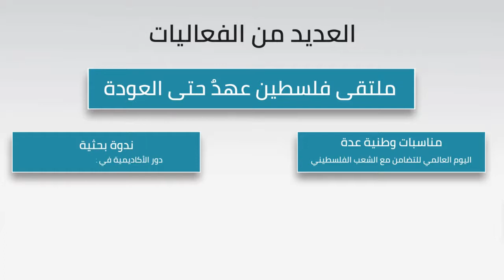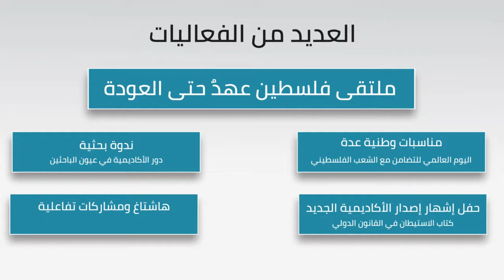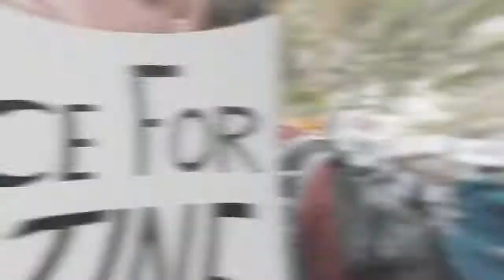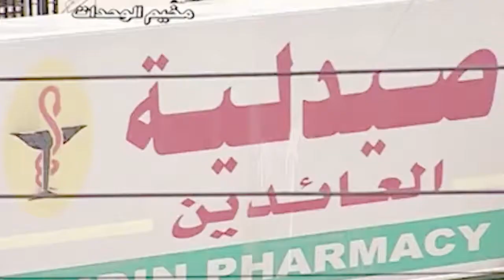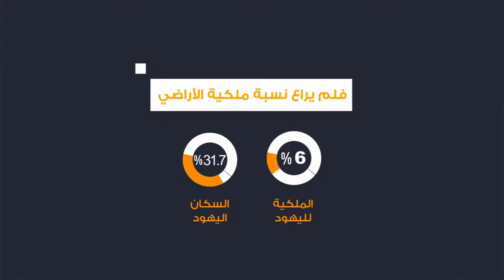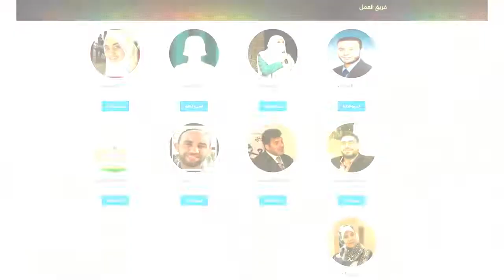ندوة مناقشة الورقات البحثية || الأكاديمية في عيون الباحثين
محاور الورقات:
1- تأثير أكاديمية دراسات اللاجئين في نشر الوعي بالقضية الفلسطينية إلكترونيًا.
2- دور الأكاديمية في تطوير الوعي العربي فى خدمة القضية الفلسطينية.
3- أكاديمية دراسات اللاجئين بين الواقع والمأمول.
4- مساهمة الدارسين في نشر الوعي بالقضية الفلسطينية.